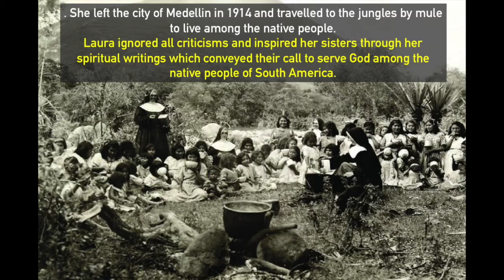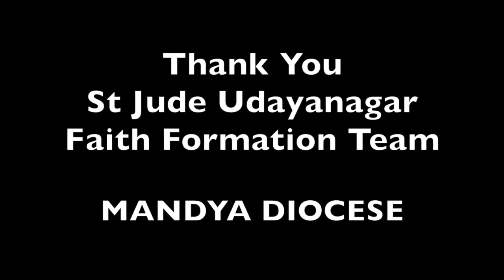Oct 21 - Saint Maria Laura Montoyo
Daily Saints Video Series presented by Catechism children of St Jude Udayanagar. Today's video is about Saint Maria Laura Montoyo, was a Colombian Roman Catholic religious sister and the founder of the Congregation of the Missionary Sisters of the Immaculate Virgin Mary and Saint Catherine of Siena. She was well known for her work with Indigenous peoples and for acting as a strong role model for South American girls.